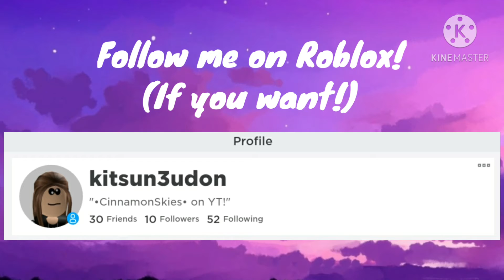I Updated My Roblox Intro qwq